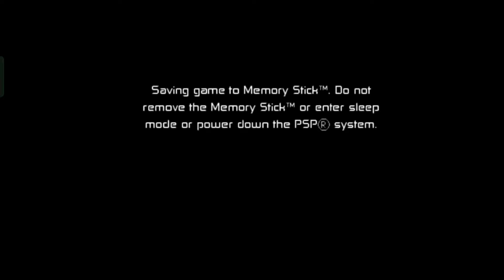Ben 10: Protector of Earth | Gameplay #1 || Piyush Gamer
So hey guys wlc back to my channel so in today's video I am playing ben 10 protector of earth.